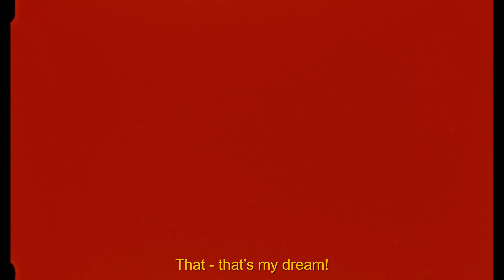A lesson in dreaming big like a French kid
Gabriel Dugué is a director from Montpellier, France whose latest film captures a small-town boy with big dreams. The protagonist of this episode of The Young Ones is Benoit, a young boy living in rural South West France who aspires to make it big as a DJ... continue reading